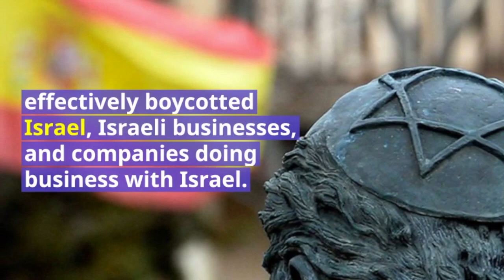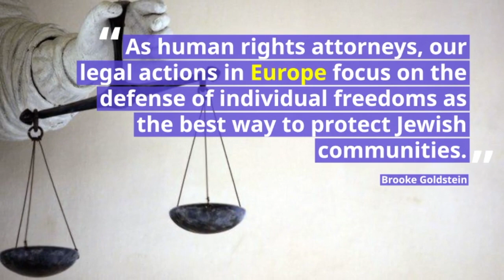Spanish High Court rules anti-Israel boycotts unconstitutional - Lawfare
In mid-June 2018, the High Court of Justice in Asturias confirmed that a city council’s policy of boycotting Israel was unconstitutional. The City Council of Castrillon in Northern Spain passed a motion effectively boycotting Israel, Israeli businesses, and companies doing business with Israel in August last year. The Court declared, however, that this policy was in breach of constitutional civil rights and freedoms of non-discrimination and equality before the law.

Since the beginning of March, legal action by The Lawfare Project has resulted in seven other courts across Spain annulling or suspending anti-Israel boycotts in the cities of Castrillon, Telde, Montcada, La Roda, Barbate, Artes, and Viloria.